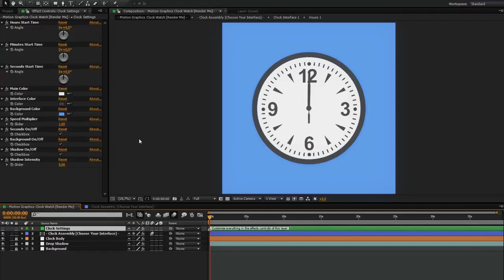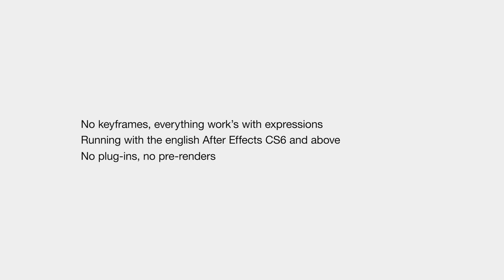Free After Effects Project "Analog (Timelapse) Clock Watch" (No Plug-ins Needed) #39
Free After Effects Template | Biggest After Effects Template Collection
Download Free After Effects Templates to Use In Personal and Commercial Projects. Easy To Use & Professionally Designed

👉 Select the template from the site
👉 Add your custom price
👉 Checkout and download your template

📌 𝕯𝖔𝖜𝖓𝖑𝖔𝖆𝖉 𝕷𝖎𝖓𝖐𝖘